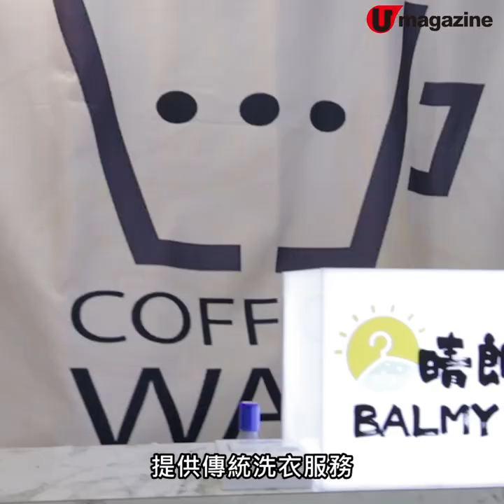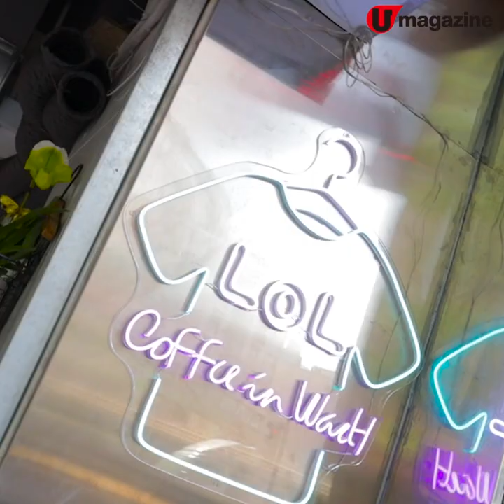生活態度！飲啡洗衫一站式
濃郁Mocha＋牛油果奶昔

香港又多一間洗衣咖啡店！呢度除咗有24小時自助洗衣服務，仲有傳統磅洗添～飲品方面選擇唔算多，不過選用烏干達咖啡豆係香港炒烘，新鮮又甘香，味道都唔錯。即製果昔亦超足料，唔加糖都好香甜。

【INFO】
LoL Coffee In Wash
地址:九龍太子荔枝角道142號地下
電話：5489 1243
營業時間：8am－8pm，逢星期三休息
全方位緊貼《U Magazine》社交平台